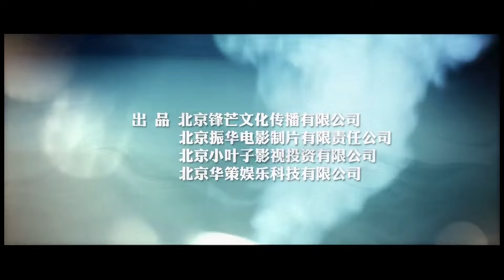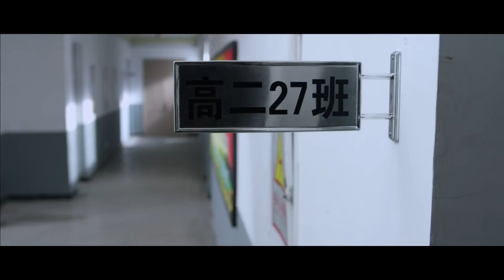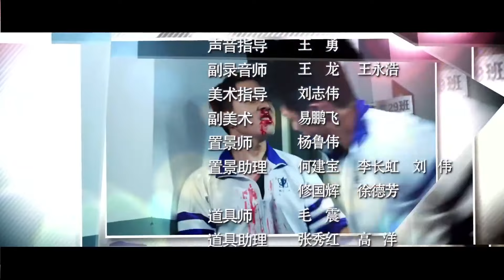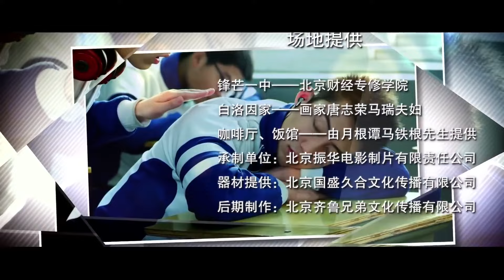ร้ายนัก รักเสพติด -Addicted 《上瘾》 | ตอนที่ 13 | สวี่เว่ยโจว,หวงจิ่งอวี๋ 【ซับไทย】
จากมิตรภาพก่อเกิดเป็นความรัก กลายเป็นความสัมพันธ์ ที่ไร้ซึ่งคำจำกัดความ…ไป๋ลั่วอิน อาศัยอยู่กับ ไป๋ฮั่นฉีคุณพ่อที่รักเขาและคุณย่ามาตั้งแต่เด็ก ตอนเขาอายุ 16 ปี แม่แท้ๆ ของเขาแต่งงานใหม่กับนายทหารชั้นสูงนาม กู้เวยถิง ด้านกู้ไห่ลูกชายของเวยถิงก็ตั้งป้อมเกลียดชังคุณพ่อของตัวเองตั้งแต่ที่ต้องเสียแม่ไป และแล้วโชคชะตาก็นำสองพี่น้องบุญธรรมที่ต่างก็มีนิสัยใจคอและไม่ค่อยจะสบอารมณ์มาพบกันในโรงเรียนมัธยมปลายของกรุงปักกิ่ง โดยตอนแรกต่างก็ไม่รู้ว่าอีกฝ่ายเป็นใครมาก่อน เวลาผ่านไป ทั้งคู่ก็เริ่มพัฒนาความรู้สึกที่มีต่อกันไปเรื่อยๆ ตามแบบที่ต่างกัน ขณะที่สองเพื่อนร่วมห้อง โหยวฉีและ หยางเหมิ่งก็มีส่วนช่วยให้ความสัมพันธ์ของทั้งคู่ก่อร่างสร้างตัวด้วย มิตรภาพของพวกเขาทั้ง4คนจะสวยงามและน่าประทับใจขนาดไหน โปรดติดตาม…